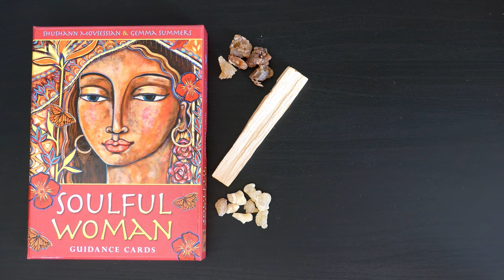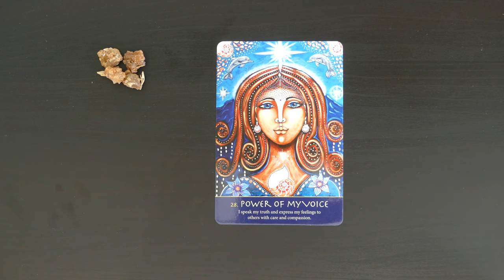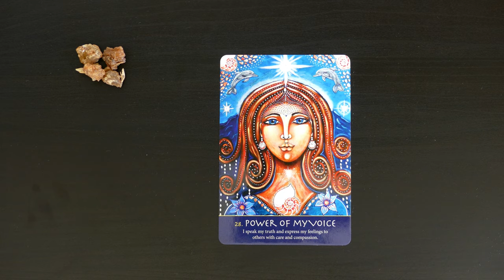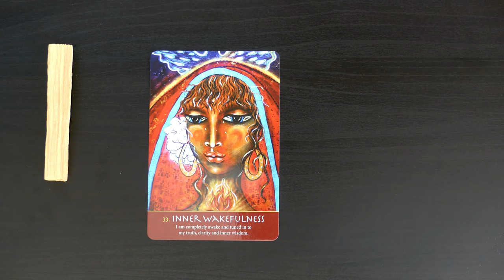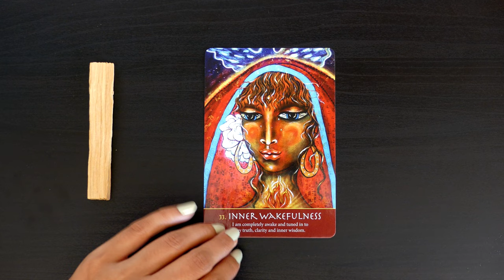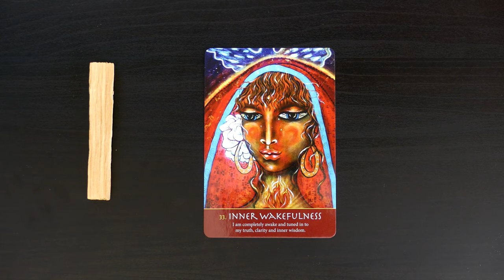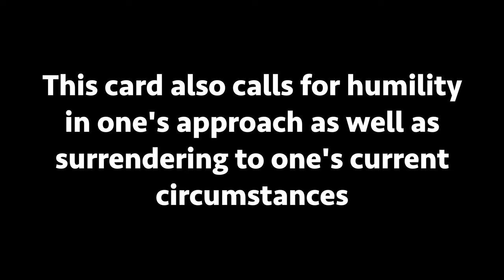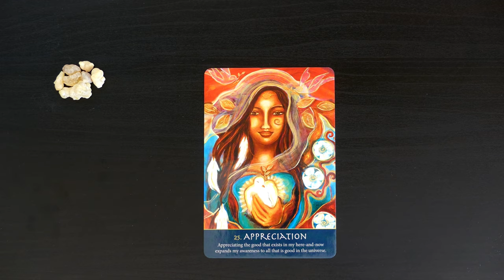Pick A Card: Weekly Oracle Guidance - What do you need to hear now?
I am back with the weekly oracle guidance. Thanks for all the love, support and well wishes that I have received in the last weeks.

Time stamps:
#1: 1:33
#2: 11:51
#3: 21:43

Blessings Abound.
Love,
Shalin